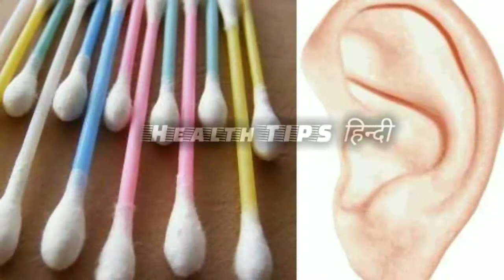कानों में सरसों का तेल के साथ यह मिलाकर ड़ाला तो कुछ ऐसा हुआ 😲.. /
Friends is video me maine सरसों का तेल
के साथ लहसून को गर्म करके डालने से कानों का दर्द  हो  है